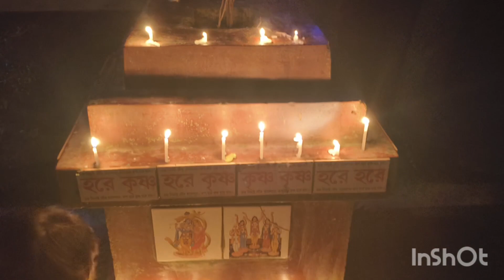#@sampavlog2m block video#youtuber কালীপুজোর দিন গিয়ে কি সোনার জিনিস আনলাম সেটা তোমাদেরকে দেখাল